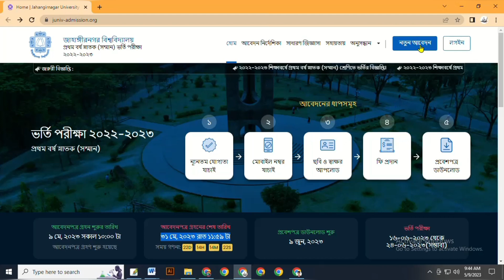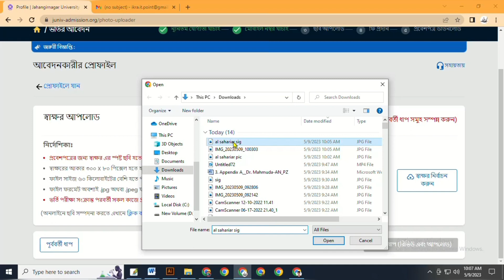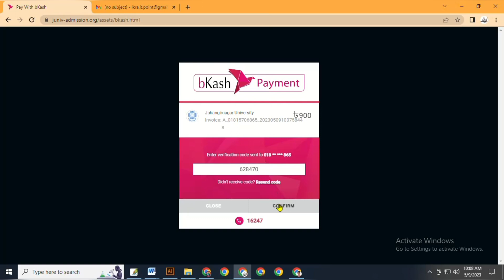JU Admission online apply-2023/ How to apply JU /জাহাঙ্গীরনগর বিশ্ববিদ্যালয় অনলাইনে আবেদন